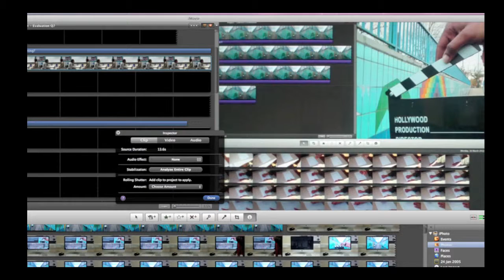G321 - Evaluation Q7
Cherice and Stella AS Media Studies